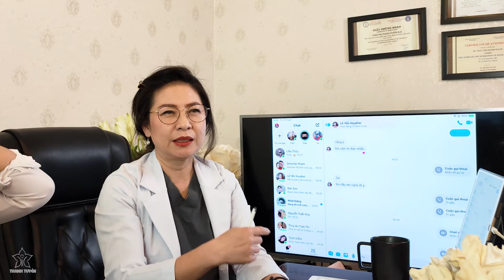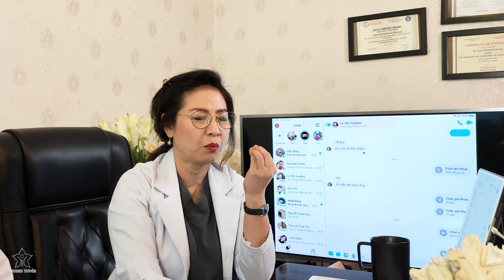Các Dấu Hiệu Để Nhận Biết Mũi Sau Phẫu Thuật Có Vấn Đề?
MŨI BẠN CÓ VẤN ĐỀ SAU PHẪU THUẬT ?
TOANG RỒI - Làm sao để nhận biết?
Bác Sĩ Tuyền giải đáp câu hỏi của một bạn khách hàng trên Livestream XEM NGAY!

Thông tin chính thức về Thẩm mỹ Thanh Tuyền được cập nhật tại:
Ths. BS. Thanh Tuyền chuyên gia phẫu thuật thẩm mỹ tại Thẩm Mỹ Thanh Tuyền. Có trên 15 năm kinh nghiệm trong lĩnh vực phẫu thuật tạo hình & Thẩm mỹ.
Hệ thống Thẩm mỹ Thanh Tuyền
▶ Cơ sở 1: 247 đường 3/2, P.10, Q.10, TP. HCM
▶ Cơ sở 2: 1661 Trần Hưng Đạo, P. Mỹ Phước, TP. Long Xuyên, An Giang
▶ Cơ sở 3: 110 Hùng Vương, P.2, TP. Cao Lãnh, Đồng Tháp
▶ Cơ sở 4: 200 Trần Hưng Đạo, K.1, P.1, TP. Sa Đéc, Đồng Tháp
▶ Cơ sở 5: 122 Lý Tự Trọng, P. An Cư, Q. Ninh Kiều, TP. Cần Thơ
▶ Cơ sở 6: 490A Đại lộ Bình Dương, TP. Thủ Dầu Một, Bình Dương
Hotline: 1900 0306